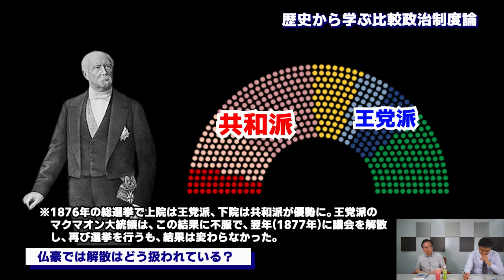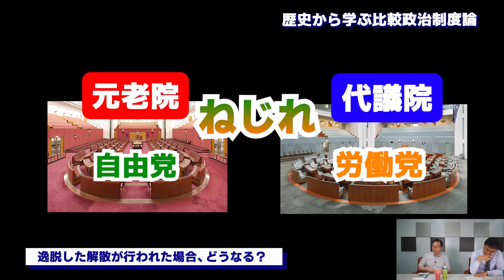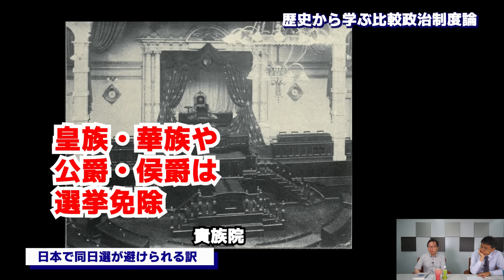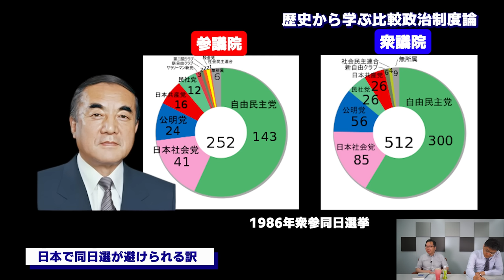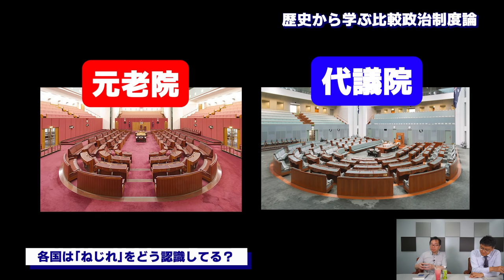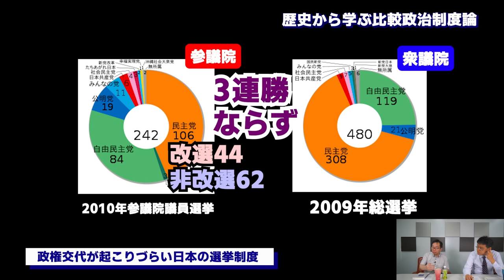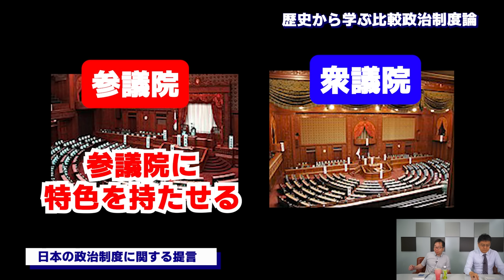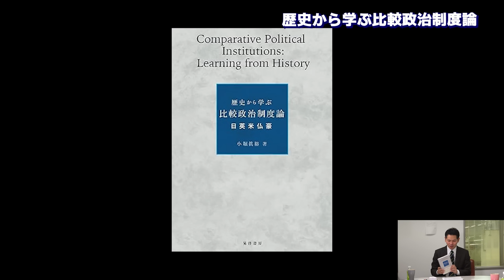自由な「解散」は日本だけ？政権交代阻む選挙制度とは 立命館大学教授小堀眞裕 憲政史家倉山満 月刊カレントライター佐々木大輔【チャンネルくらら】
歴史から学ぶ比較政治制度論―日英米仏豪― Amazon @Amazonより

0:00　執筆のきっかけ
3:20「習律」とは何か
5:06　自由な「解散」は
11:00   なぜ日本は衆参同日選挙でないのか？
15:11　各国は「ねじれ」にどう対応している？
18:20　日本で政権交代が起きづらい理由
21:30　日本の政治・選挙制度への提言
24:40　参議院改革案